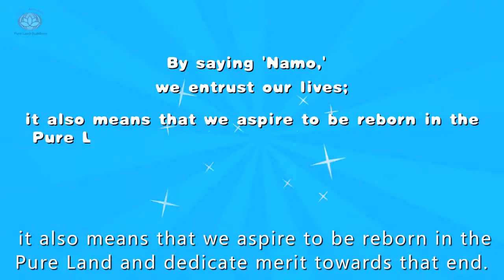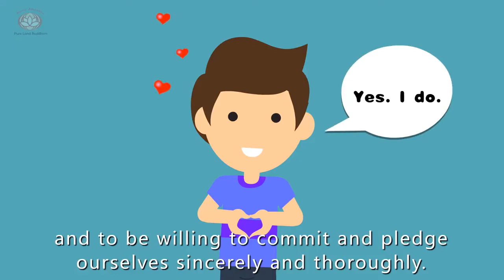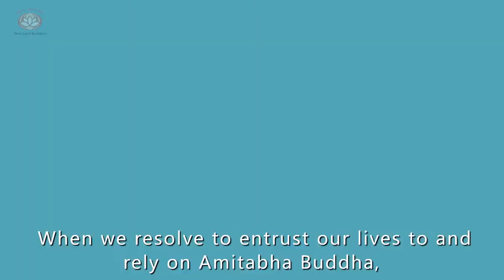What is the meaning of “Namo Amitabha Buddha”